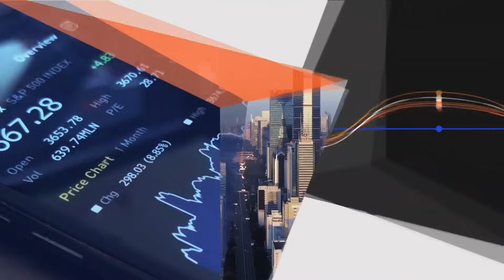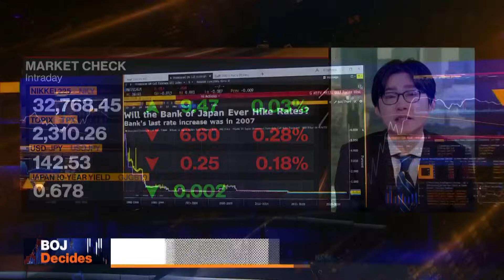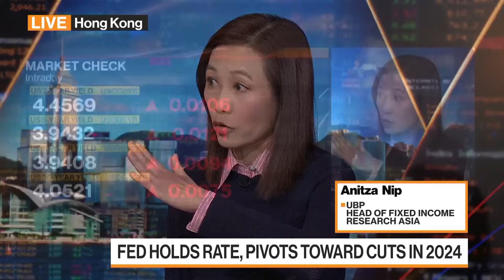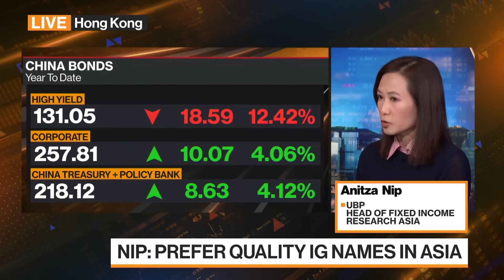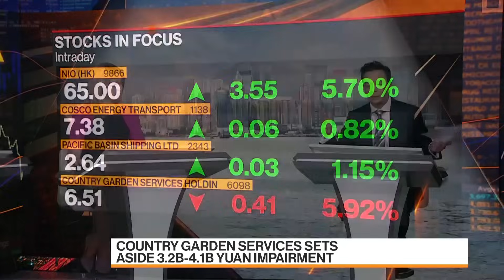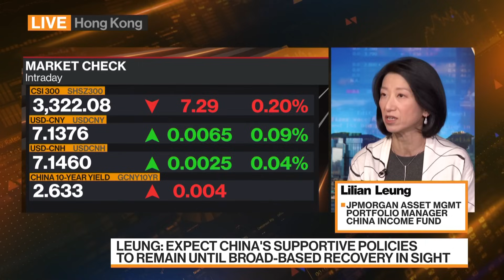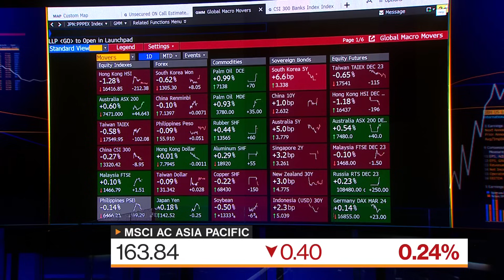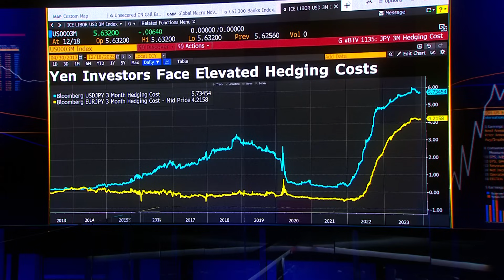Bloomberg Markets: China Open 12/19/2023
Bloomberg Markets: China Open" is the definitive guide to the markets in Hong Kong and on the mainland. David Ingles and Annabelle Droulers bring you the latest news and analysis to get you ready for the trading day. And powered by more than 27-hundred journalists and analysts in more than 120 countries, we get you the global stories that will impact the region's markets